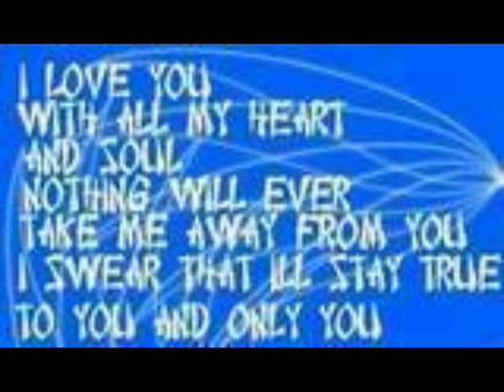Only For You - Bobby Fuller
This one is from us to US :))